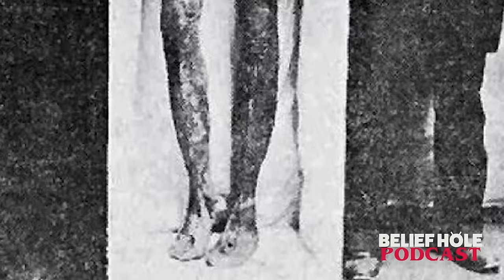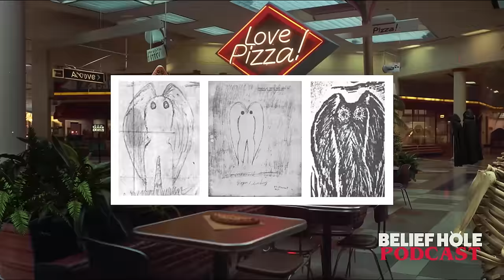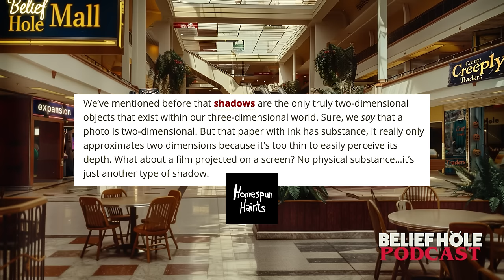Strange Encounters in Liminal Spaces - True Paranormal Stories | 6.4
Join us tonight in the lands between where we'll be investigating the strange ether that lingers in Liminal Spaces and tethers the unknown to enchanting places: Dead Malls, Airport Terminals, Hotel Hallways, The Freakin Beach! - These are places of transition, harnessed energy, and home to the often encountered Uncanny. It's gonna be a fun one!
There ARE places, that exist as ghosts: an abandoned shopping mall, its once bustling food courts now silent, or an empty amusement park where the laughter of children is now only echoed by creaking steel in a lonely wind. These are places in transition, neither fully here nor there, where the divide between the mundane and the mystical is thinning.

What lurks in the shadows of these spaces? Are they merely unsettled landscapes disappearing in time, or can they serve as literal gateways to the beyond?

From childhood imposters encountered in uncanny lands, to stalking doppelgängers on your routine bus ride, join on us as we uncover unsettling accounts in liminal spaces- and explore the boundary-lands that exist at the edge of worlds, those both known and yet to be discovered.

🔥 Expansion Episode: 6.4 EXP Beachside Abductions and Hairy Encounters in Liminal Spaces

@WhiteBatAudio music - at 22:40 - Great free-use music. Check it out!

⏰ Timestamps
00:00 | Episode Trailer
02:25 | Coming up: Strange encounters in liminal space locations
02:38 | What is liminal space? The vibe, the psychology and liminal physical environments
08:33 | The paranormal connection: Liminal Space as a conduit for high strangeness
09:24 | 37th parallel, Ley lines, Goatman, Mothman and John Keel
11:43 | The Liminal as a Home for Tricksters
14:54 | The Fence and the Field | Anonymous | Abington MA, USA | 1991
24:02 | The Men’s Department Smiler | Barbara | 2008 | Century III Mall
31:03 | Expansion Preview
36:47 | Episode Sponsored by FACTOR | Code: BELIEFHOLE50
45:15 | Time Travelers at Wendy’s | Jeremy P | 1987
48:01 | Cursed Beach of the Monkey Man | Ryan | Mastic Beach NY | 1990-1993
53:48 | Why do shadow people lurk in doorways? - Homespun Haints
1:00:07 | Jogger Witness’ Beach Abduction | Tallaboa Puerto Rico | 1979
1:05:25 | Doppelganger in Transit - Natalie | Norfolk, UK | 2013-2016
1:07:09 | Jon's dance club mimic | Canada
1:24:26 | Thank Yous!